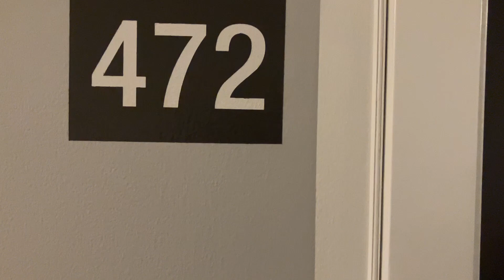IMG 0279 Aruna & Hari Sharma Royal Hotel Apartment 472 Holstebro, Denmark, Sep 14, 2024